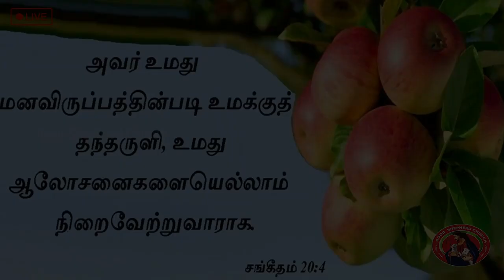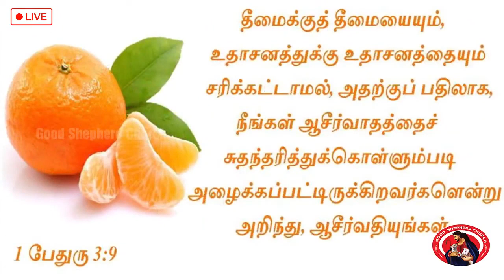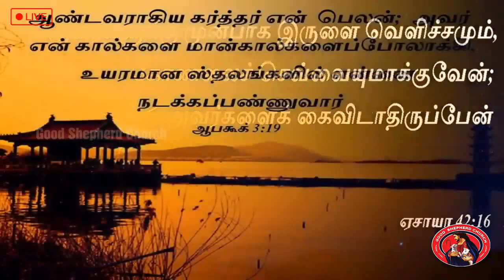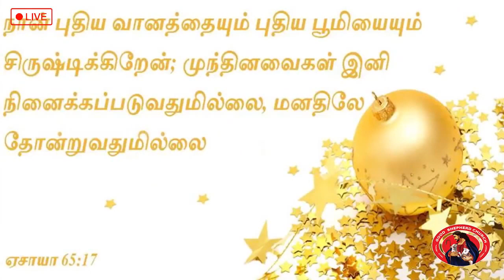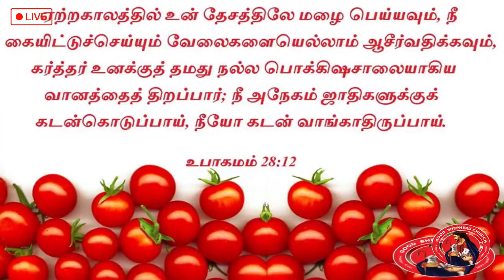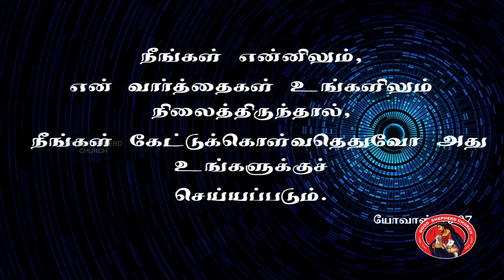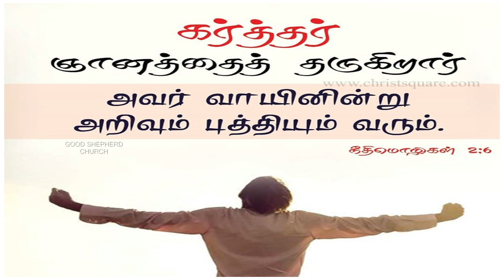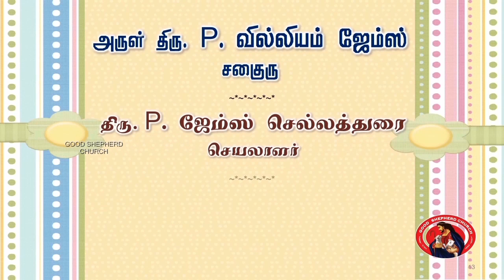நல் மேய்ப்பரின் குரல் - (28.06.2020) - Nal Meiparain Kural